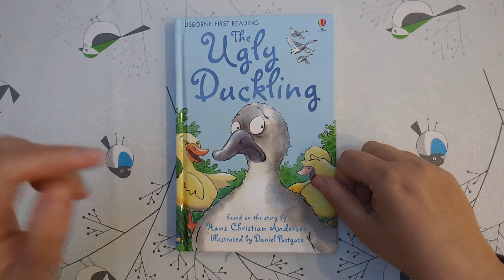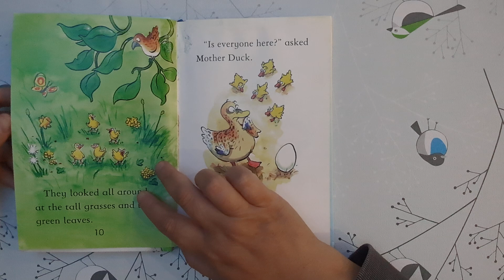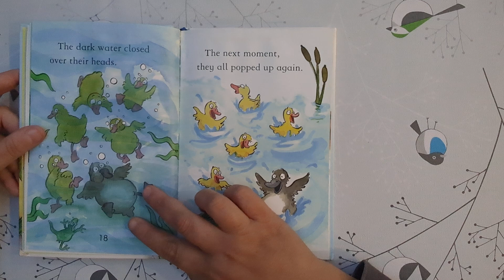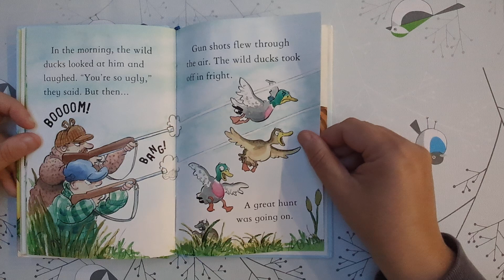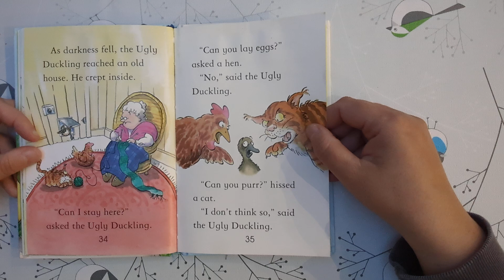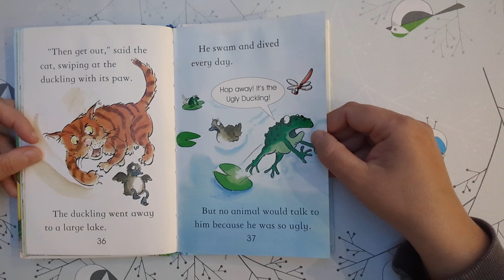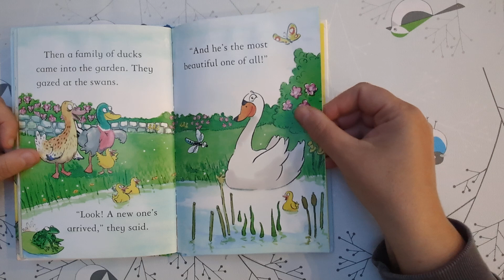The Ugly Duckling Book